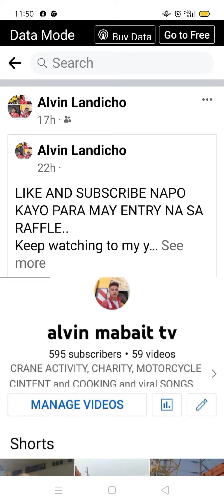para sa ENTRY SA RAFFLE NG NIKE SHOES LIKE SUBSCRIBE AND SHARE